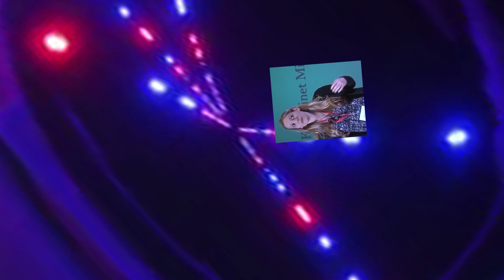JOHNNY D ANNOUNCES FULL SUPPORT OF JOE BIDEN FOR PRESIDENT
I am very excited for Joe Biden to be president he will smash racism and castrate toxicity